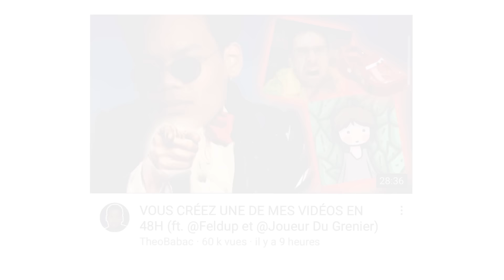LES CROCS CARS MAXI CHÈRES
avec @riftonofg @joueurdugrenier @Feldup et @tomomp3

le titre à la base ça devait etre une blague sur locklear mais finalement j’ai préféré ne pas le mettre deso